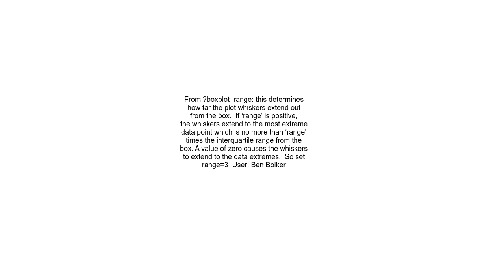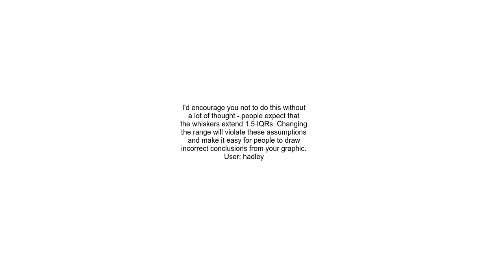Changing the outlier rule in a boxplot